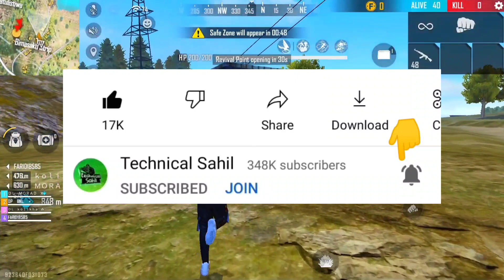Free Fire 5th Anniversary Free Rewards | Free Flower Emote And Elite Pass | 5th Anniversary In FF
5th anniversary in free fire
 anniversary in free fire
 5th anniversary free fire
 5th anniversary free fire rewards
 5th anniversary free fire song
 draco ak return
 draco ak return confirm date
 draco ak return in bangladesh server
 free fire cobra mp40 return
 cobra mp40 return
 cobra mp40 return 2022
 5th Anniversary in free fire
 free fire 5th Anniversary
 5th Anniversary Free reward
 Free fire 5th Anniversary confirm date
 5th Anniversary kab aayegi
 Confirm date of 5th anniversary
 confirm date of free fire 5th Anniversary
 5TH ANNIVERSARY IN FREE FIRE
 Downtech family
 DOWNTECH GAMER

 5th anniversary free fire
 5th anniversary free fire kab aayega
 ff anniversary 2022
 how to claim 5th anniversary free rewards
 5th anniversary event free rewards
 free rewards 5th anniversary
 free 5th anniversary rewards
 new event
 5th anniversary